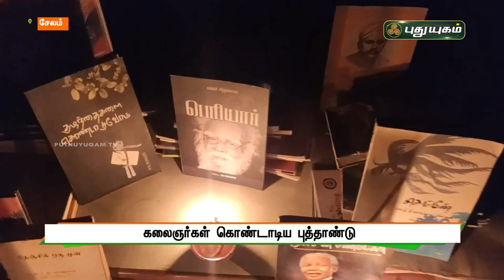புதுயுகம் செய்திகள் | 1 PM News | 01/01/2022 | PuthuyugamTV